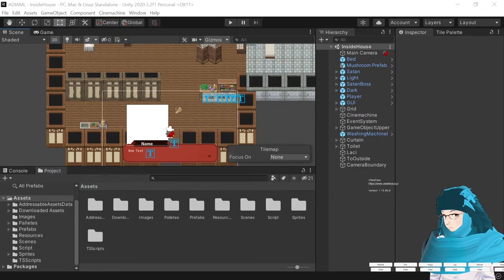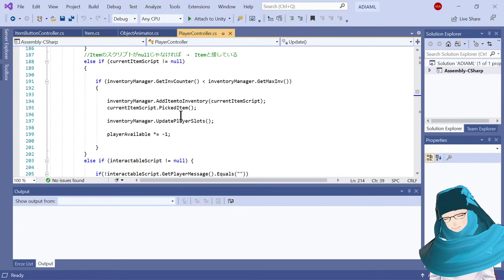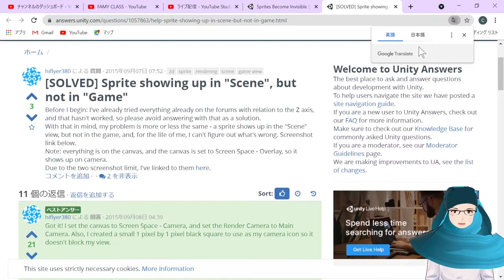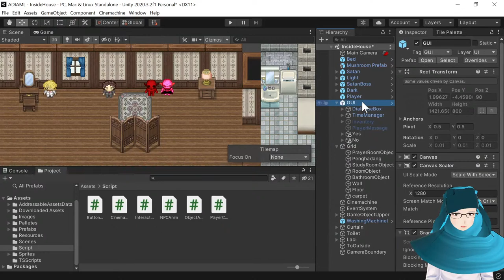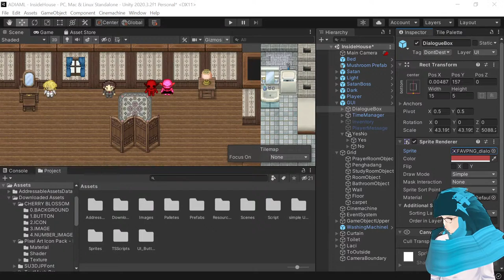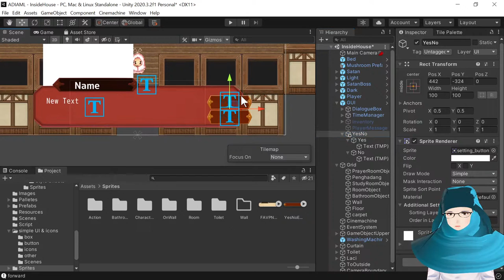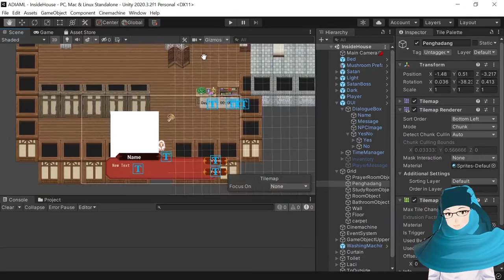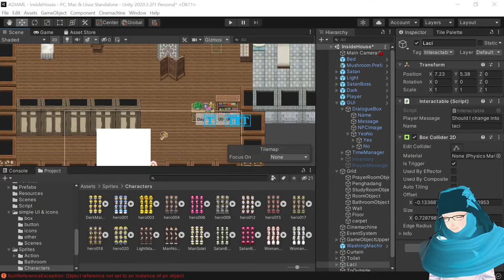Blog: Membuat game 2D menggunakan Unity (masih dalam proses pembuatan)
Siaran ini bukan bertujuan untuk mengajar cara penggunaan Unity tetapi lebih kepada blog pembuatan game ini sendiri.